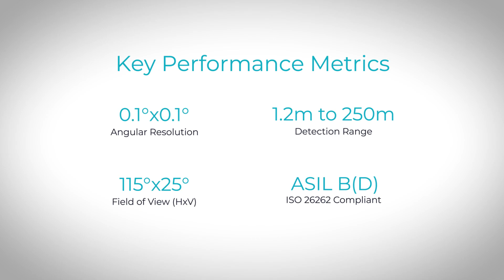Innoviz LiDAR in Action - Highway Drive